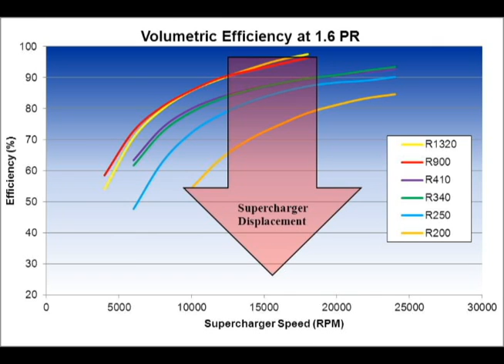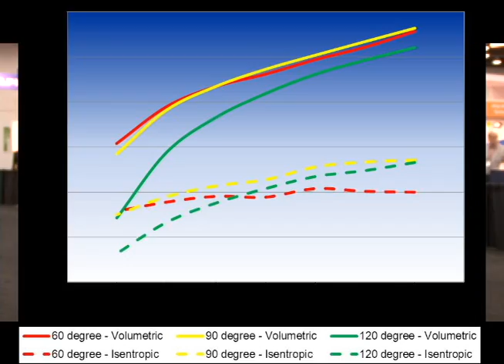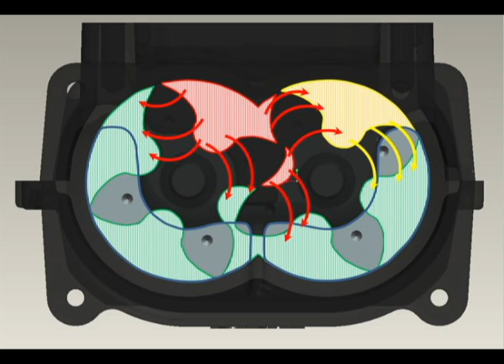Eaton's Mike Froehlich on supercharging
At the SAE 2013 World Congress in Detroit April 17, Automotive Engineering International interviewed Mike Froehlich, a manager at Eaton, about what's happening in the world of supercharging, one of his company's specialties.